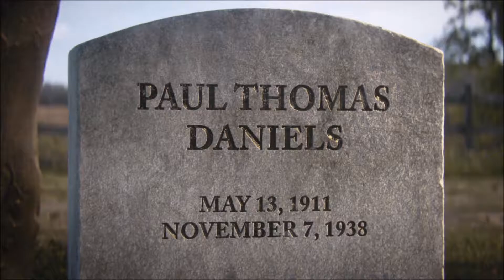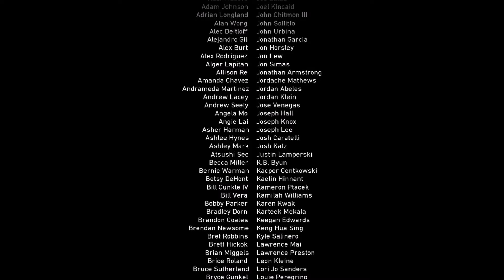Call of Duty: WW2 Campaign Walkthrough: Part 11 - The Rhine (Campaign Finale)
The Kingdom Series: Book 1 - Passage (By me!)

Username: NovoTurtle

Spotifly Usernames:
AgainstTheWorldYT
GamingInMySocksYT